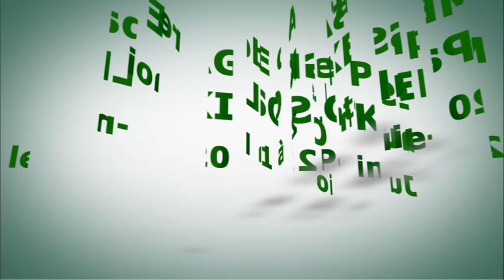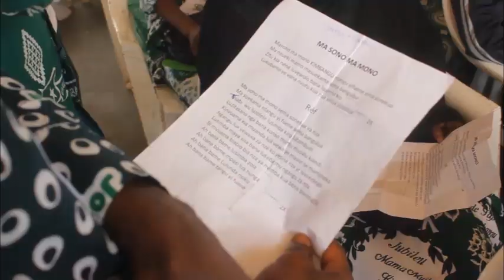Message de Papa Paul KISOLOKELE le 20 Juin 2021 POINTE NOIRE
GRANDE MESSAGE DE DECLARATION DE L'EGLISE